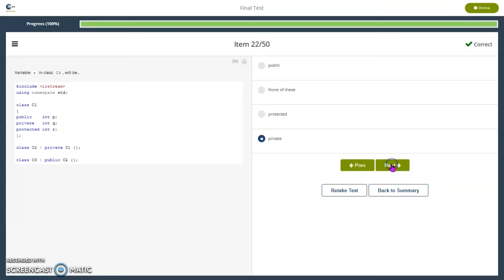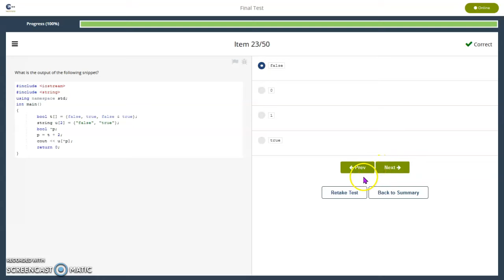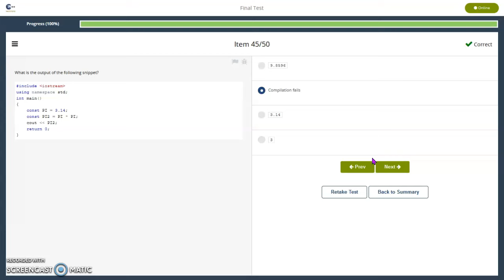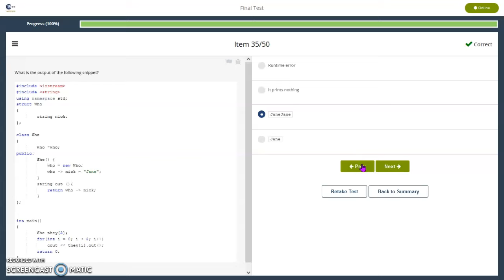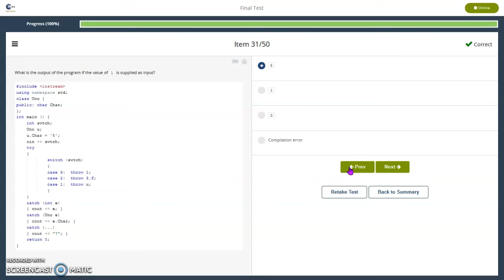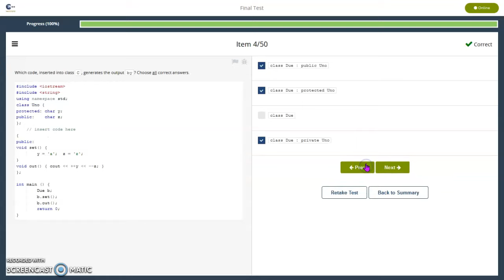CISCO C++ Essentials Final Tests Answer (98%) | CISCO CPPE2 NETACAD 2022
T Learning Guide for CISCO C++ Essentials Quiz Answers 2022. Netacad Learning Guide Answers 2022. Computer Tutorials. Best student solutions. CPPE CPPE1 CPPE2